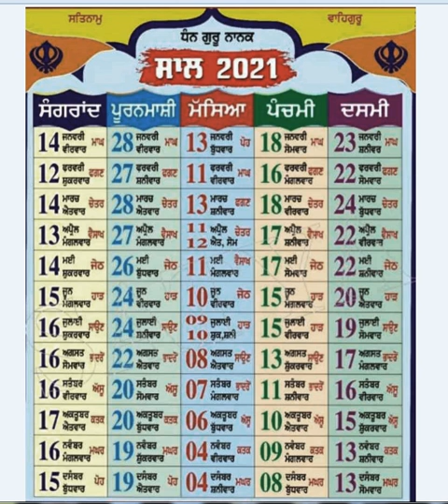Calendar 2021 NANAKSHAHI jantri 2021 in punjabi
app is video me dekhe ge new year Calendar 2021 NANAKSHAHI PUNJABI CALEANDER 2021, Gurmukhi calaender 2021, sgpc amritser commety , pingalwara calendar, 5 takhat calendar, history of calneder, punya, masya, sangrad, puranmashi, panchmi, dashmi date and days video in punjabi, history of punjab new video, gurbani video, live kirtan samagam video, today gurbani arwan video, watch live gurubani video amritsar, live bangla sahib, new year jantri, khalsa hira jantri video, list of mela in punjab,

desi month name // dessi mahinya de name explain//
Chet – ਚੇਤ
Vaisakh – ਵਿਸਾਖ
Jeth – ਜੇਠ
Harh – ਹਾੜ੍ਹ
Sawan – ਸਾਵਣ
Bhadon – ਭਾਦੋ
Assu – ਅੱਸੂ
Kattak – ਕੱਤਕ
Magghar – ਮੱਘਰ
Poh – ਪੋਹ
Magh – ਮਾਘ
Phagan – ਫੱਗਣ